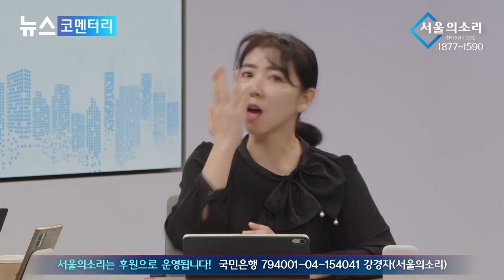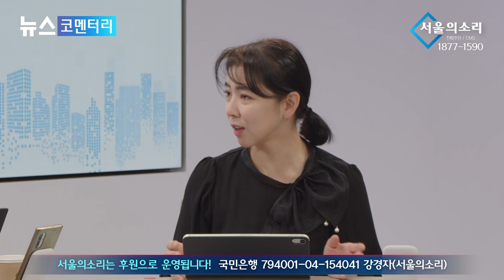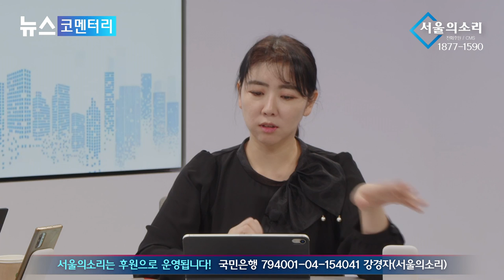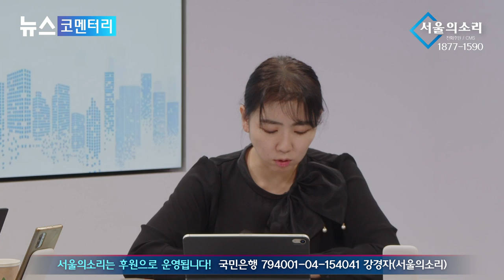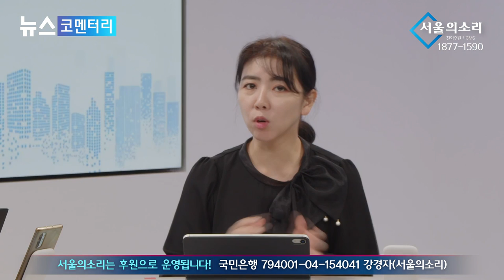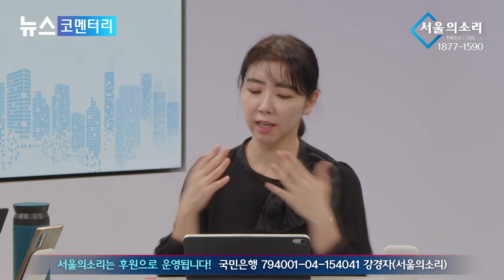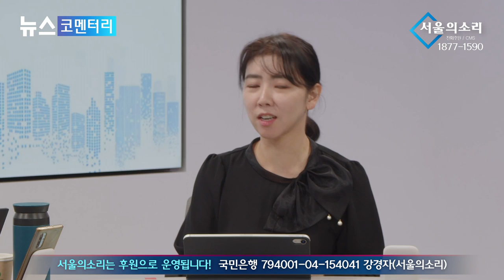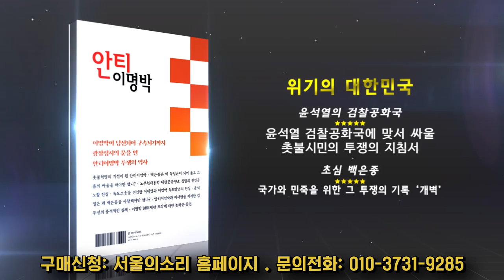[재방송] 유쾌한 정치 풍자 상을 드립니다 "겐세이 여왕 상 이은재"